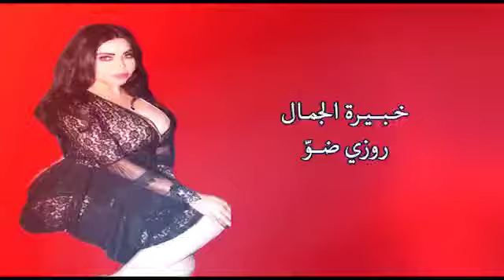خبيرة الجمال ،،، روزي ضو